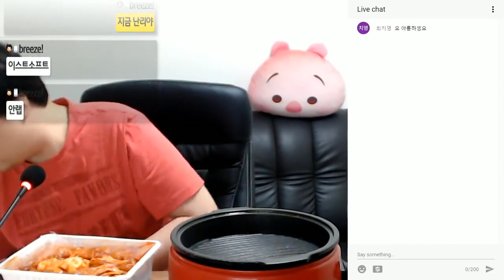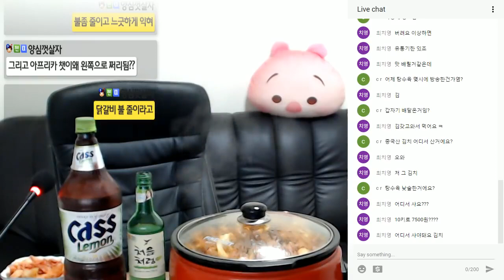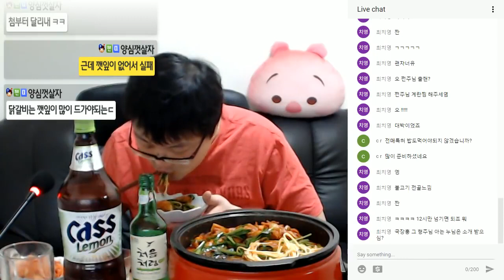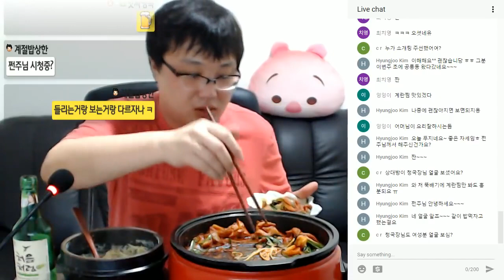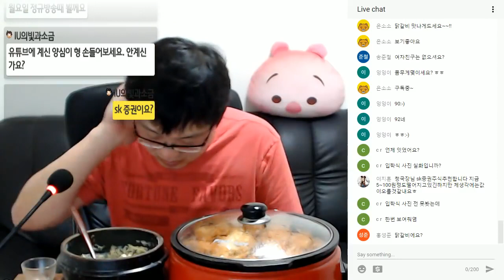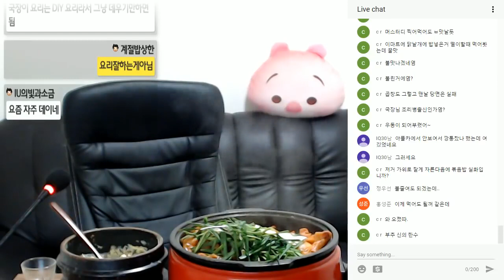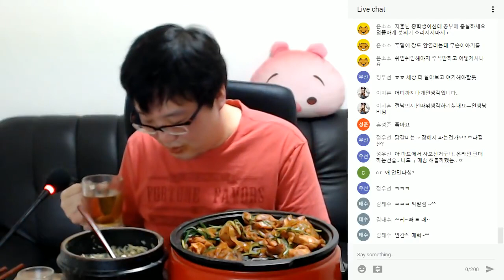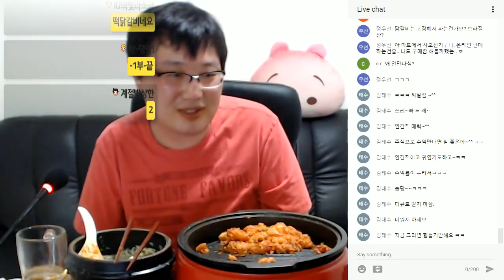40대 노총각 30대 중반 시절(2017년) 양념닭갈비 술먹방 혼술먹방 Mukbang eating show モッパン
2017년 영상입니다.